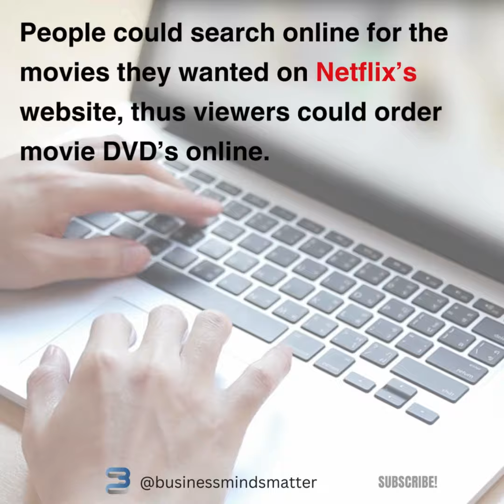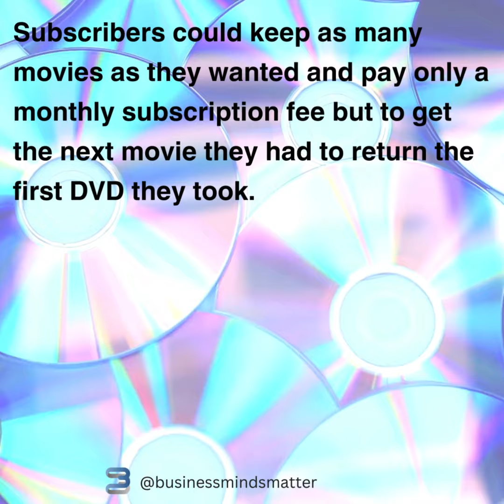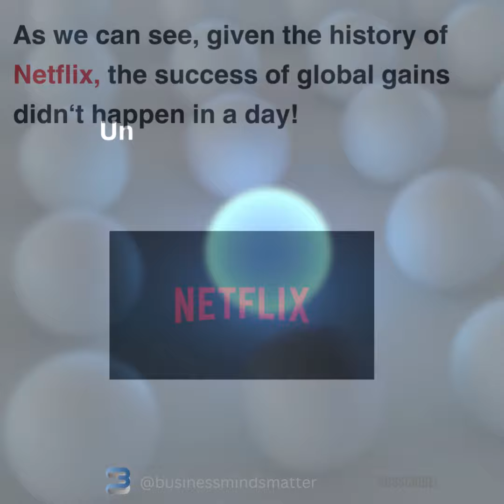How Does Netflix Dominate❓ NETFLIX MARKETING STRATEGY🌟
Unlock the secrets behind Netflix's unparalleled success! Dive deep into the intricate web of strategies that keep millions hooked to their screens. Discover how Netflix leverages data, psychology, and innovation to shape your viewing habits. This video unveils the unseen tactics that have made Netflix a household name. Prepare to be amazed by their genius—everything you thought you knew about streaming services is about to change. Watch now and see why Netflix stands apart in the world of entertainment!
netflix,
netflix 2024,
netflix marketing,
netflix strategy,
netflix business model,
netflix business strategy,
netflix movies,
netflix competitors,
streaming video,
video streaming,
streaming services,
netflix ads,
netflix password sharing,
netflix secrets,
netflix news,